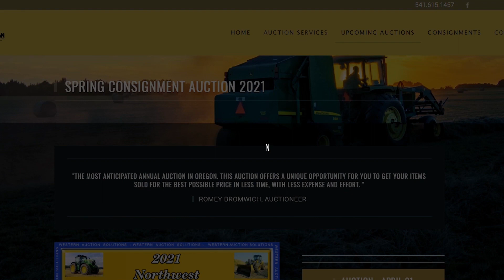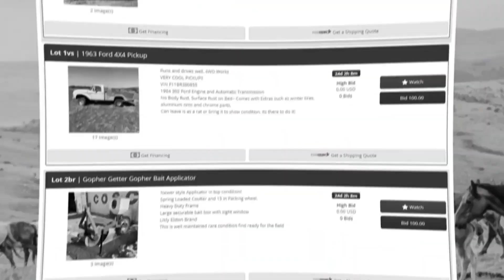2013 KUHN LSB890 For Sale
Title: 2013 KUHN LSB890 For Sale

Category: Large